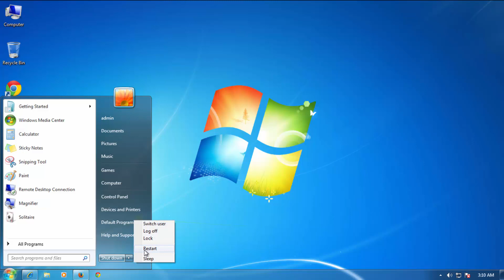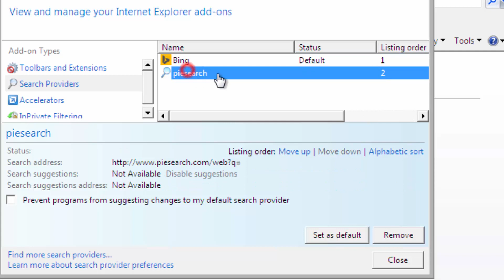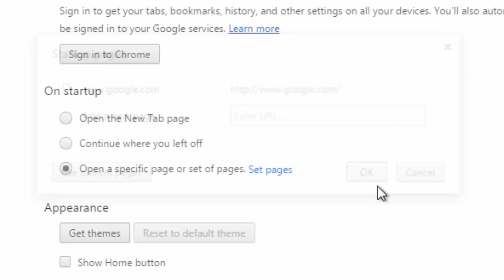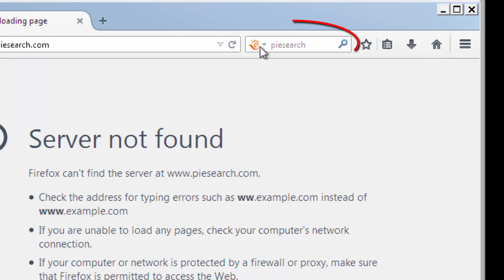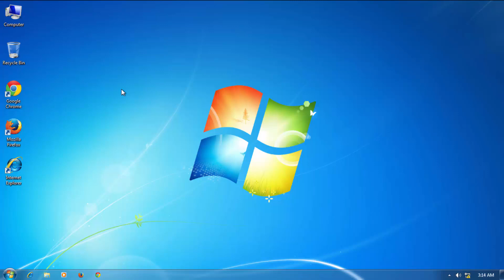How to remove Piesearch.com from your PC (PieSearch search engine removal)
Can't get rid of PieSearch.com? How do I remove PieSearch engine from Chrome, IE, Firefox?
PieSearch.com is classified as a browser hijacker which usually promoted via free downloads, when you install freeware, there often are some optional programs that had bundled into their installation such as browser hijacker. Piesearch.com/S.pieSearch.com homepage got on your computer after you have installed a freeware software. PieSearch.com takes over your browser settings in Google Chrome, Mozilla Firefox, Internet Explorer. Browser hijackers like Piesearch replace default search engine and homepage with PieSearch.com as the default search engine provider and homepage. Your IE, Mozilla Firefox, Chrome has the piesearch engine as default.

How to remove PieSearch.com?
Just follow the removal video :)